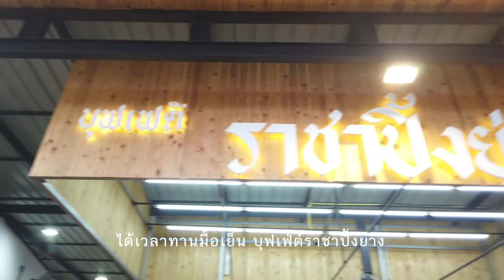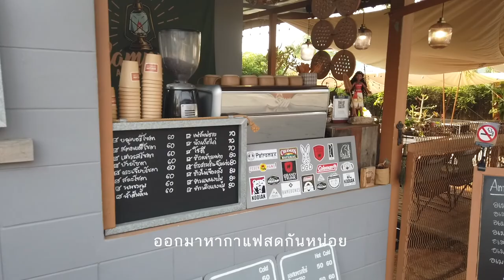ทริปเกาะล้าน 1 คืน - ที่พักวิวทะเลแบบพาโนราม่า วิวโคตรดี!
เกือบ 8 ปี แล้วที่ไม่ได้มาเกาะล้าน วันนี้ทนไม่ไหวโควิดทำให้ไม่ได้เที่ยวไหนเลยเป็นปีแล้ว อยากหาที่พักผ่อน ตัดสินใจจองที่พักแบบเร่งด่วน ได้ที่พักราคาสูงหน่อย แต่วิวดีมากๆ ห้องพักแอร์เย็นเจี๊ยบ วิวทะเลกว้าง 360 องศา ด้วยราคาที่สูงก็ทำให้คาดหวังบริการ และก็ไม่ผิดหวังเลย ที่พักดูแลเราอย่างดี และด้วยความอยากพักผ่อนมากๆ ก็เลยคิดว่าน่าจะคุ้มเพราะเวลาส่วนใหญ่จะอยู่ในห้องพัก นอนดูวิวทะเลที่กว้างมากๆ และก็ไม่ผิดหวังจริงๆ ใครอยากมาพักผ่อนผมแนะนำเลย ที่ Baan Sailboat Beach Kohlarn